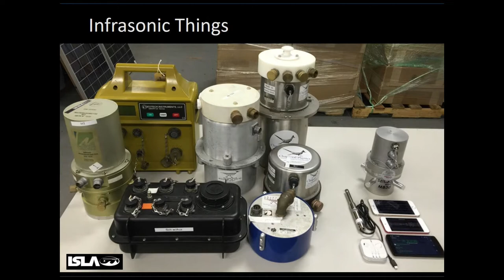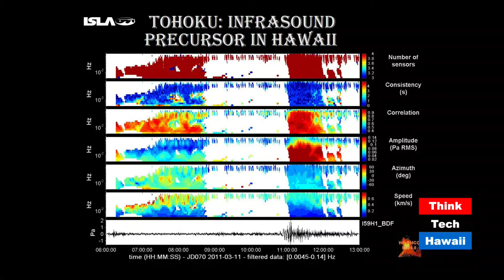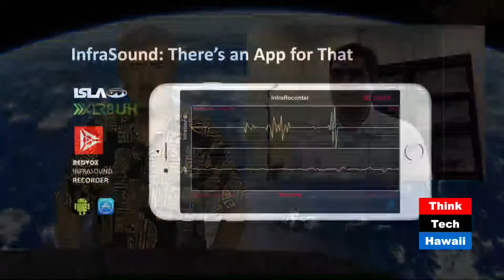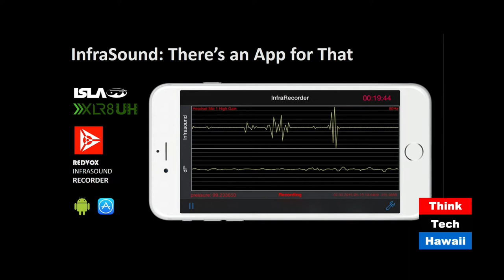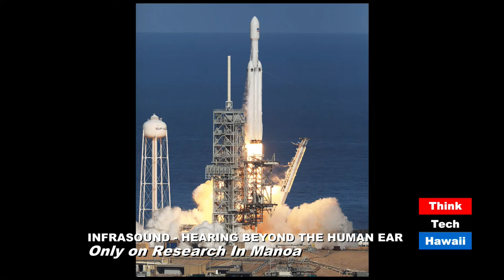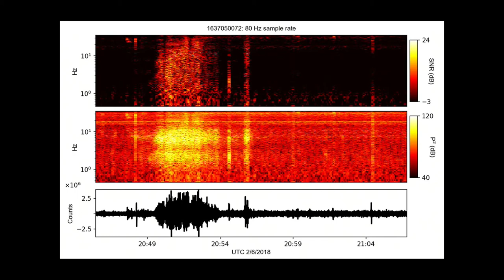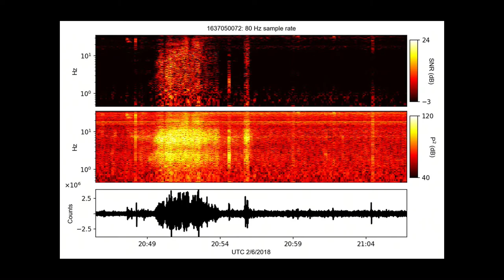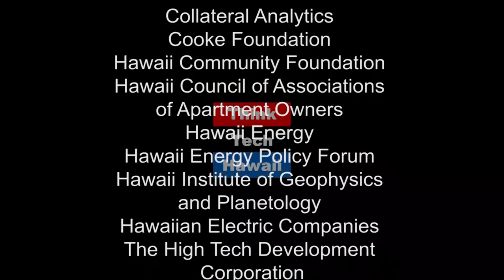Infrasound - Hearing Beyond The Human Ear (Research In Manoa)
Using long-wavelength sound to study such diverse phenomena as tsunami, surf on the North Shore, and the recent Falcon Heavy rocket launch.  All of which can now be studied with an iPhone app!